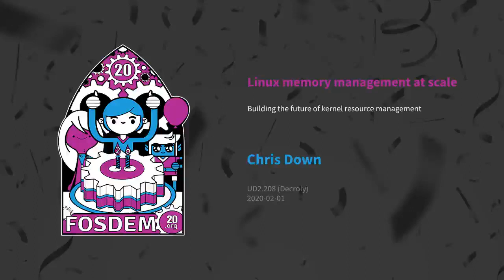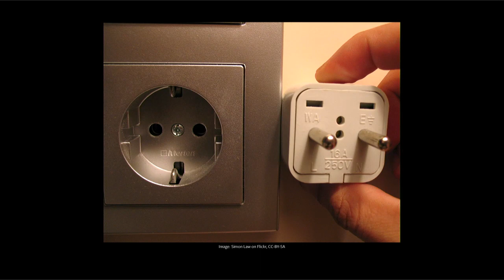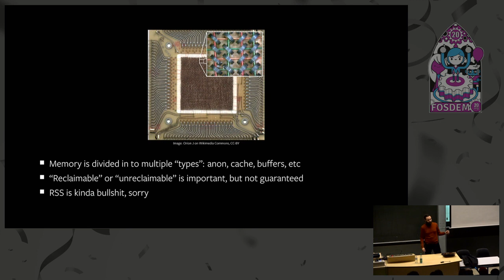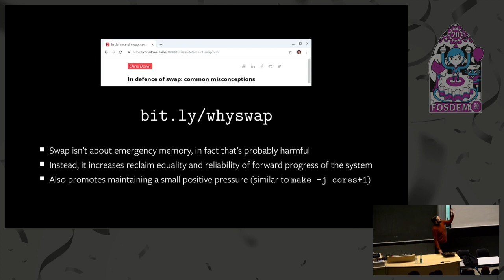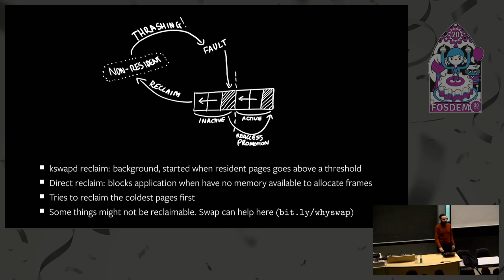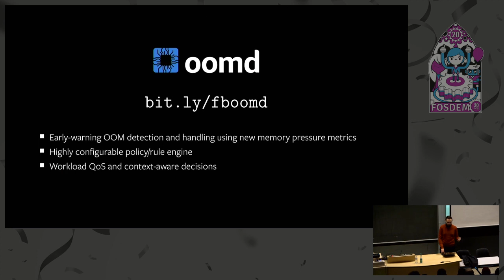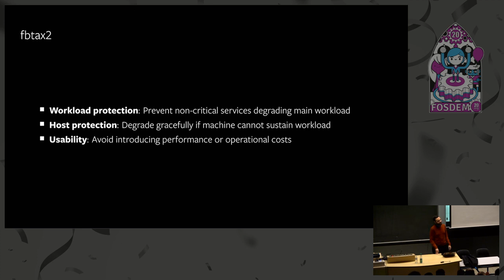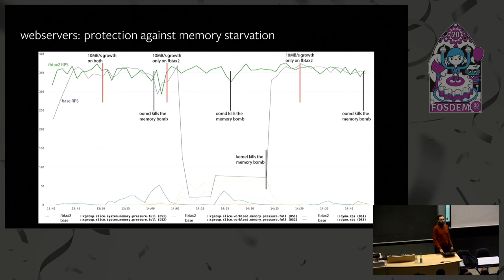Linux memory management at scale Building the future of kernel resource management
by Chris Down

Memory management is an extraordinarily complex and widely misunderstood topic. It is also one of the most fundamental concepts to understand in order to produce coherent, stable, and efficient systems and containers, especially at scale. In this talk, we will go over how to compose reliable memory heavy, multi container systems that can withstand production incidents, and go over examples of how Facebook is achieving this in production at the cutting edge. We'll also go over the open-source technologies we're building to make this work at scale in a density that has never been achieved before.

We will go over widely-misunderstood Linux memory management concepts which are important to site reliability and container management with an engineer who works on the Linux kernel's memory subsystem, busting commonly held misconceptions about things like swap and memory constraints, and giving advice on key and bleeding-edge kernel concepts like PSI, cgroup v2, memory protection, and other important container-related topics along the way.

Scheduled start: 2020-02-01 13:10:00